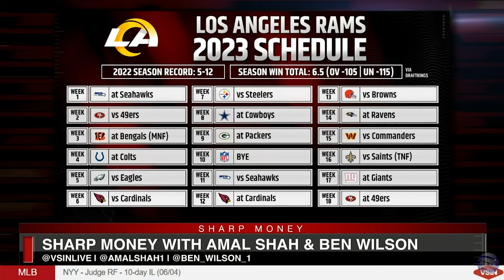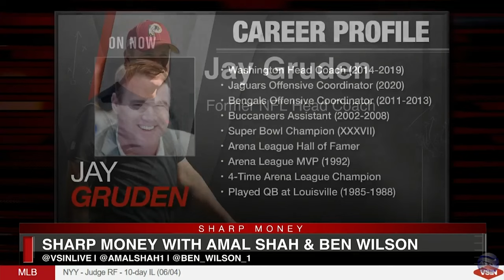Former Washington HC Jay Gruden on Dan Snyder Sale and NFL Offseason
Former NFL head coach and Super Bowl champion, Jay Gruden, provides valuable insights on the upcoming 2023 NFL season. Topics covered include coaching changes, young quarterbacks taking the helm, and potential Super Bowl contenders. Gruden shares his thoughts on teams like Washington, Green Bay, San Francisco, and Minnesota, analyzing their strengths, weaknesses, and strategies for success.

 Daily exclusive written content on VSiN.com
 Daily best bets email
 24/7 live video access